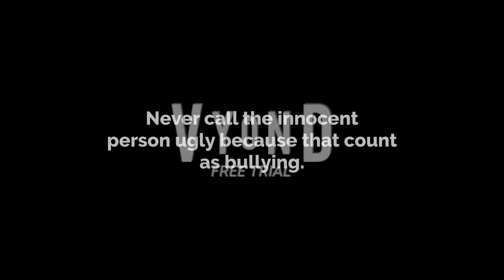I attempted turn back to normal and MTD163 // MikeTheDrilling163 call me ugly/ punishment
I'm finally back to a handsome man. Couple of videos I was a crybaby girl because MikeTheDrilling163 turned me into a girl while I'm dreaming about new video games. He turned into a baby girl because I want to get MTD163 revenge. He's now grounded for a century for what he had done 1 year ago.